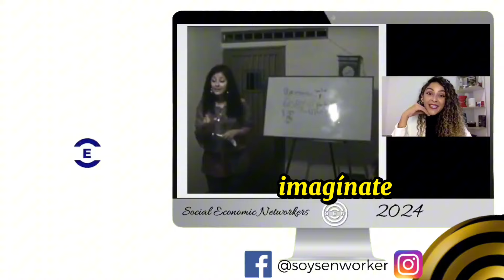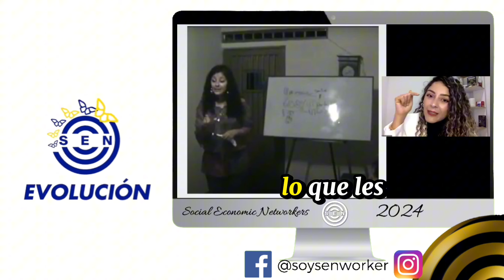Catherine Cabrera Nos Cuenta SU HISTORIA y Porqué Hacer Redes De Mercadeo Con SEN y 4LIFE En 2024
Catherine Cabrera SU HISTORIA DE Éxito Con Network Marketing y SEN ( Social Economic Networkers)